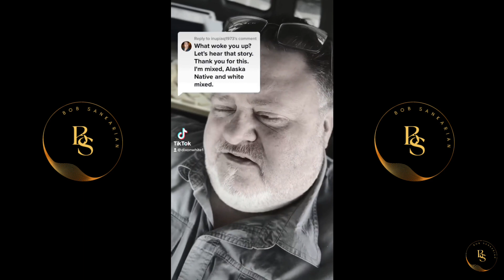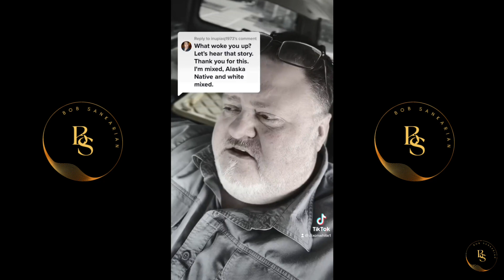White American Men Exposed How He Overcome Being Racist to Become a Decent Human Being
This white man is clearly a good-hearted man we can tell how he was able to switch from being racist to becoming a decent person where he even lost his job and went into poverty for 3 years and his life was threatened in 1993 when he defended an African American against a racist white Boss which threatened to kill him and made him lose his job.

Also do not forget to visit our online store where you can find any product you want, I mean anything you need we have it.

It will take you directly to the store where you can find literally anything you need from  Top trending products Clothing, electronics, shoes, sneakers, food,  and following best-selling products that have been in high demand in 2023

• Beauty products, like eyelashes and makeup.

• Pet products and carriers.

• Novelty T-shirts, especially those with unique and fun designs.

• Water bottles, especially self-cleaning bottles.

• Jewelry and fashion accessories (though trends change quickly)
• Health and Lifestyle. Health and wellness products

• Fashion. Fashion

• Personal care and beauty. ...

• Kitchen. ...

• Home. ...

• Childcare. ...

• Pet products. ...

• Office product

• LED Submersible Lights

• Scented Candles

• Beanies

• Portable Projector

• Bluetooth Speaker

• Smart Watch

• Temporary Tattoos

• Bookends

• Vegetable Chopper

• Neck Massager

• Ice Skates

• Back Cushion

• Portable Blender

• Nail Polish

• Wireless Phone Chargers

• Phone Lenses

• Shapewear

• Doormats

• Sweaters

• Wifi Repeater

• Laptop Accessories

• Posture Corrector

• Flexible Garden Hose

• Waterproof Eyebrow Liner

• Cat Massage Comb

• Breathable Mesh Running Shoes – Summer Product

• Portable Electric Ionic Hairbrush – Summer Product

• Beach Towels – Summer Product

• Baby Kids Water Play Mat – Summer Product

• Plush Blankets – Winter Product

• Winter Coats – Winter Product

• Socks – Winter Product

• Touchscreen Gloves – Winter Product

• Waterproof Pants – Winter Product

• Bear Claws – Spring Products

• Hiking Backpacks – Spring Products

• Minimalist Wallets – Spring Products

• Waterproof Shoe Cover – Autumn (Fall) Product

• Hooded Raincoats – Autumn (Fall) Product

• Laser Hair Removal Machines

• Baby Swings

• Matcha Tea

• Eyebrow Razor

• Seat Cushions

• Phone Tripod

• Portable Solar Panels I mean we have anything you need.